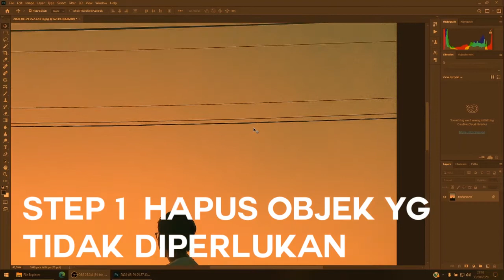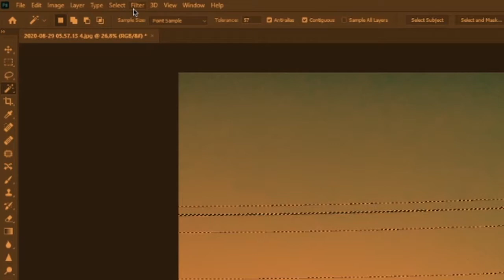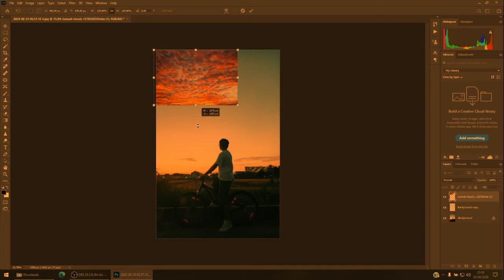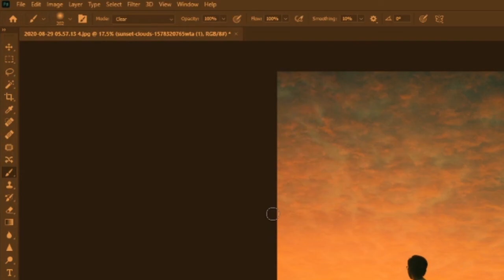Cara Mengganti Langit di Photoshop MUDAH dan SINGKAT 100% WORK!! (NOTCLICKBAIT)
BAHAN EDITING

cara mengganti background langit di photoshop
Cara Mengganti Langit di Photoshop Mudah dan Jelas 100% WORK!! (NOTCLICKBAIT)
SUPPORT CHANNEL YOUTUBE GUE DISINI!!!
cara mengganti langit di photoshop
"Play To Win. Win without boasting. Lose without blaming mistake. Play within the rules."

Semoga kalian semua terhibur dan semoga video ini bermanfaat bagi kita semuanya amin yra.

Jika kalian suka dengan videonya silakan tekan tombol like.

Jika kalian ingin mengirim FanArt / Render / Gambar atau yang lainnya untuk saya bisa langsung kirim ke line terimakasih ^_^
Id line: arya_2020

Jangan enggan motret hanya karena cuaca yang tidak bagus, karena photoshop akan selalu memberi jawaban dalam keresahan itu :D

Sebuah tutorial sederhana untuk mengganti langit yang mendung, flat atau over exposure. Hanya dalam satu langkah saja yaitu mengubah blending mode dari Normal menjadi Multiply dan kurangi nilai opacity agar tampak realistis

Boleh tiggalkan komen atau request jika ada

Trims :)
• ID Line : arya_2020
• Steam : iNSOMNIAC
• Google+ : Arya Veda A
• Gamertag : AryaVeda